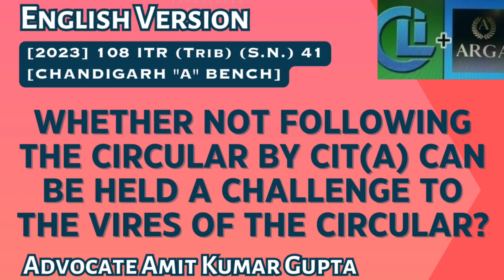WHETHER NOT FOLLOWING THE CIRCULAR BY CIT(A) CAN BE HELD A CHALLENGE TO THE VIRES OF THE CIRCULAR?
[2023] 108 ITR (Trib) (S.N.) 41 (ITAT[Chand])
[BEFORE THE INCOME-TAX APPELLATE TRIBUNAL — CHANDIGARH "A" BENCH]

DEPUTY COMMISSIONER OF INCOME-TAX
v.
ANIL KUMAR JAIN

AAKASH DEEP JAIN (Vice President) and
VIKRAM SINGH YADAV (Accountant Member)

268A: Filing of appeal or application for reference by income-tax authority

43: Definitions of certain term relevant to income from profit and gains of business or profession.

254: Orders of Appellate Tribunal

Question: WHETHER NOT FOLLOWING THE CIRCULAR BY CIT(A) CAN BE HELD A CHALLENGE TO THE VIRES OF THE CIRCULAR?

1. A.O. while processing return u/s 143(1) made a disallowance of Rs. 2,931/- in respect of delayed payment of ESI.

2. Before CIT(A), the assessee submitted that contribution has been deposited well before the due date of filing the return of income.

3. The CIT(A) deleted the disallowance following the decisions of various authorities on the subject matter and after examining the date of deposit.

4. On appeal contending that the Department’s appeal fell under the exception in para 10(b) of the CBDT circular 3 of 2018 405 ITR (st) 29 which lays down monetary limits for appeals by the Department because the order of CIT(A) was contrary to circular no. 22 of 2015 dated 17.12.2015 which clarified regarding the allowability of certain expenses u/s 43B of the Act.

5. The exception carved out in para 10(b) of CBDT circular no. 3 of 2018 talks about a situation where the Board circular, order, Notification or Instruction has been held to be illegal or ultra vires.

6. The commissioner appeals had not recoded any finding holding any of the Board circular or instruction illegal or ultra vires.

7. Not following the circular could not be held a challenge to the vires of the circular or for that matter, holding it illegal.

8. The case did not fall under the exception para 10(b) of circular no. 3 of 2018 and given that the tax effect involved was well before the prescribed threshold for filing appeals before the Tribunal, the appeal deserved to be dismissed on account of law tax effect.

#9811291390(Call only after taking time on whatsApp)

2) WHETHER ASSESSEE HAS ALSO TO CHALLENGE THE FINDINGS OF THE A.O THAT NOTICE HAS BEEN SERVED?

3) WHETHER EXTENDED TIME LIMIT U/S 149(1)(b) CAN BE USED ON THE BASIS OF SALES CONSIDERATION U/S 48?

4) WHETHER NOTICE SENT TO SECONDARY EMAIL IS VALID IF NOT SENT TO PRIMARY E-MAIL U/S 148?